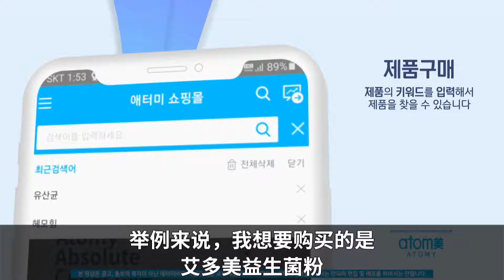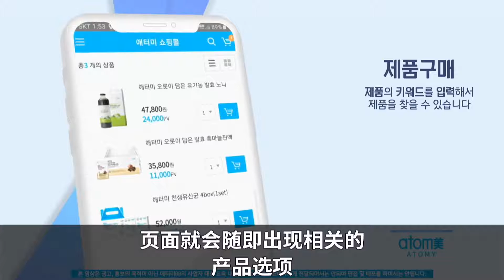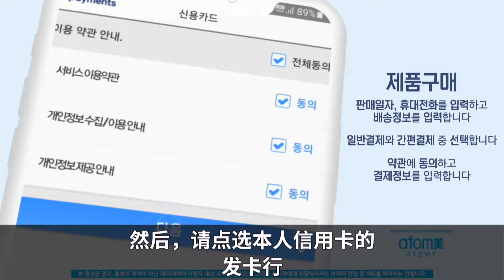애터미 쇼핑몰에서 제품 구매하는 방법